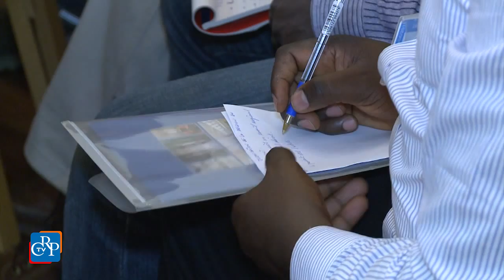Esperti in bilancio dall’Africa e dai Caraibi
Si è tenuto a Palazzo Lascaris un incontro con il master in “Governance e management dei mercati pubblici per lo sviluppo sostenibile”, della Turin school of development. Ospitati 22 professionisti, in materia di bilancio e appalti pubblici, provenienti da 10 paesi dell’Africa francofona e dei Caraibi. L’incontro si è svolto nel quadro dell’accordo di collaborazione tra il Centro di Torino dell’Ilo e il Consiglio regionale per far conoscere la realtà e le eccellenze del Piemonte.